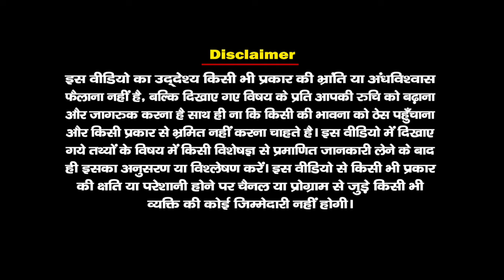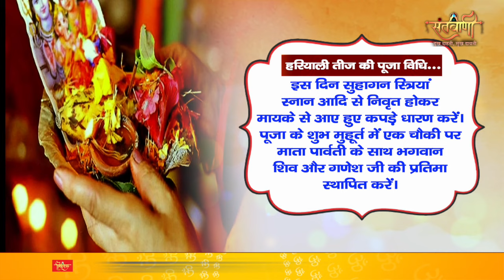हरियाली तीज 2022 में कब है ? | महत्व, शुभ मुहूर्त, पूजा विधि और कथा | Hariyali teej 2022 | Santvani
हरियाली तीज कब है | Hariyali Teej 2022 Date | Hariyali Teej Kab Hai | Hariyali Teej 2022 | हरियाली तीज कब है 2022 | 2022 Teej Date | 2022 में तीज किस दिन है | Hariyali Teej 2022 Date Time | Teej 2022 Date | हरियाली तीज 2022 शुभ मुहूर्त व पूजा विधि |

haritalika teej 2022 date
tij kab hai 2022
2022 mein teej kab hai
haritalika teej kab hai
teej kab hai
2022 ka teej kab hai
teej kab hai 2022 mein
2022 me teej kab hai
teej 2022 kab hai
2022 mein teej kab ki hai
2022 me tij kab hai
2022 teej kab hai
2022 mein haritalika teej kab hai
2022 ki teej kab hai
haritalika teej 2022
hariyali teej kab ki hai
tij kb h 2022
teej vrat kab hai
haritalika teej
teej 2022
2022 mein teej kitne tarikh ko hai
haritalika teej 2022
2022 mein teej kab hai
teej kitne tarikh ki hai
hariyali teej 2022 mein kab hai
teej vrat 2022 mein kab hai
hariyali teej 2022
teej puja 2022
हरियाली तीज श्रावण मास शुक्ल पक्ष की तृतीया तिथि को मनाया जाता है| हरियाली तीज 2022 हरियाली तीज पर्व तिथि शुभ मुहूर्त पूजा विधि 2022 हरियाली तीज तिथि व शुभ मुहूर्त हरियाली तीज पूजा विधि हरियाली तीज का महत्व हरतालिका तीज 2022 शुभ मुहूर्त तीज व्रत में क्या करे तीज व्रत के नियम हरियाली तीज का व्रत कैसे करे हरियाली तीज 2022 हरियाली तीज व्रत विधि हिंदी में हरियाली तीज कब है 2022 में तीज व्रत की कथा इन हिंदी तीज मुहूर्त 2022|

Comments